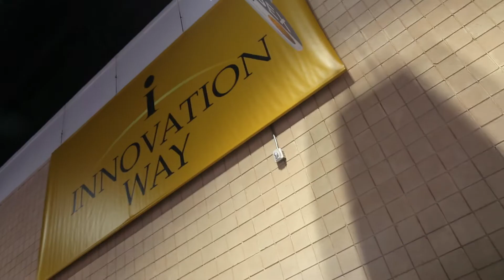Marine Industry Momentum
The marine industry has momentum so plan be a part of it at IBEX 2015, Sept 15 -17th in Louisville, KY USA.

Innovation won't wait. We'll see you there.